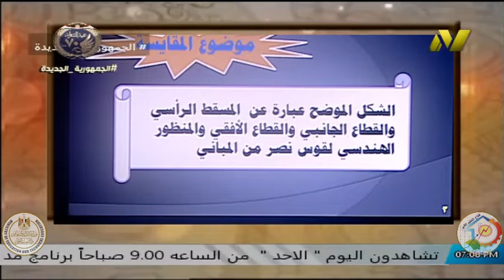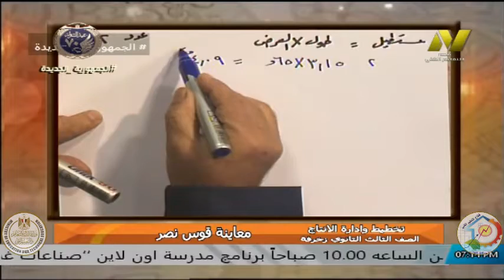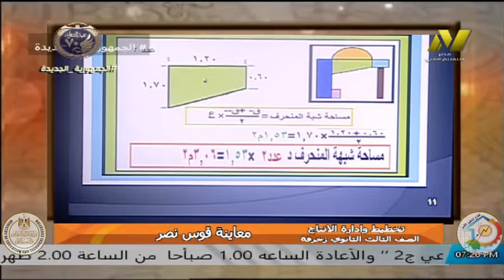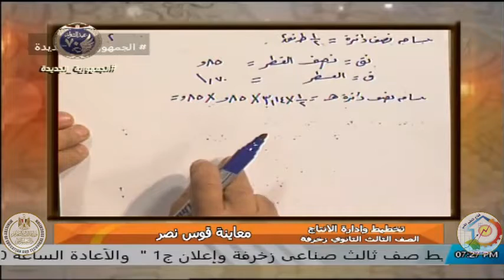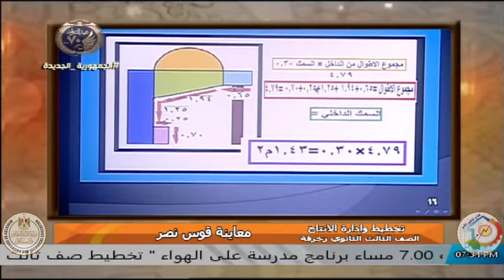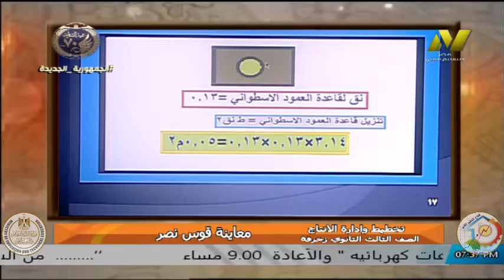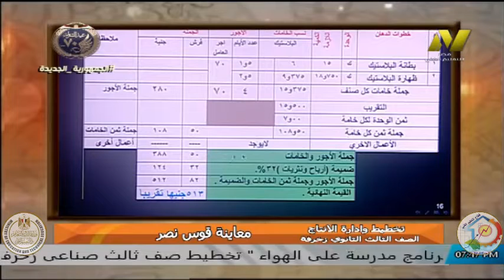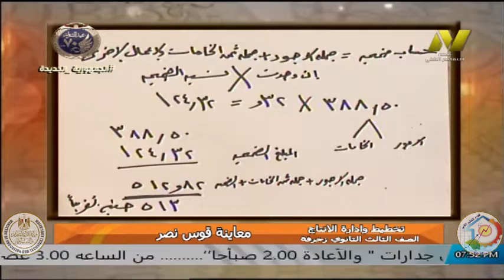الصف الثالث صناعى - زخرفة واعلان - تخطيط - ا اشرف محفوظ